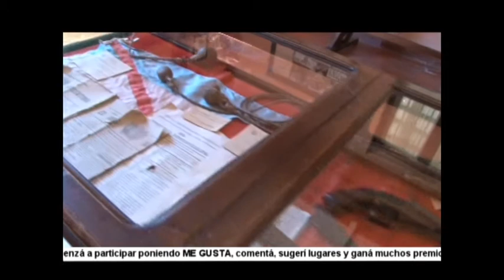El museo regional de La Paz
En el parque Berón de Astrada en La Paz se encuentra el museo regional, uno de los más importantes de Entre Ríos, con piezas únicas en 11 salas temáticas.